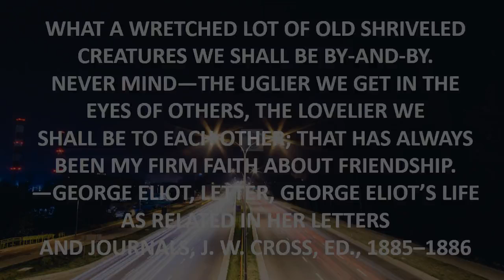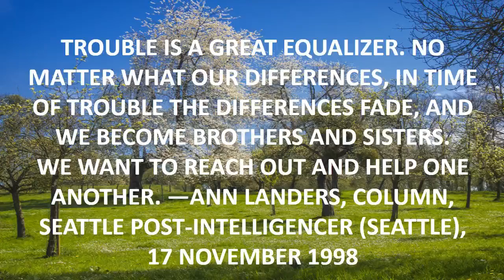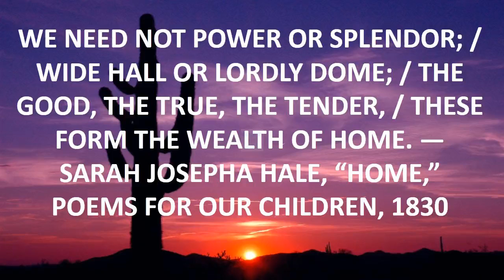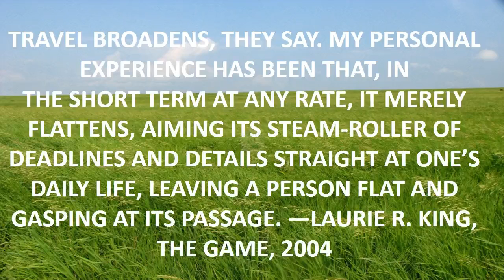payday 2 quote.mp4